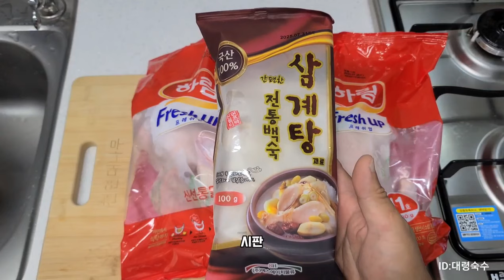여름철 4개월 매출 10억! 수락산 계곡 유원지 누룽지 닭백숙#요리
유원지 근무할때 인기 짱이엇던 누룽지 백숙 가정용으로 계량해서 공개합니다.

여름철 4개월동안 매출만 10억 대박집!

업소용은 가정에서 끓이기가 엄청 힘듭니다.
한약재 육수 2종을 5시간이상 끓여야하고
육수를 혼합해서 한번더 5시간정도 끓여줍니다.
그리고 사골.잡뼈.반골을 36시간 푹 고아
육수를 만들죠~
위 3종육수를 섞어야 최종 육수가 완성됩니다.
여기에 갖은 한약재를 일일이 계량해서 닭의 배에 담아주고 봉투에담아 김치냉장고에 보관해놓고 사용합니다.
찹쌀.녹두는 미리 전날 충분히 불려서 준비하고 베보자기에 담아 묶어서 준비후 냉장보관합니다.

주문이 들어오면 압력솥에 준비한 닭넣고 베보자기 하나씩 넣고 복합육수를 닭이 잠길정도까지 부어주고 조리를 합니다.

일이많고 복잡하기때문에 가정에서 쉽게 만들수있도록 쉽게 계량해서 영상 제작해보았습니다.
아무쪼록 보양식 드시고 올여름 잘 버티시길 바랍니다~^^

영상 그대로 따라하시면 전문가의
손맛을 그대로 맛볼수있습니다.

모든 레시피,요리 영상은 제가 직접 만드는영상입니다.

레시피 및 영상의 2차편집,상업적 이용을
제재합니다.

영상 공유시 반드시 출처를 밝혀주세요.

VIP 멤버십 채널에 가입하여 특별한 혜택을 누려보세요. 구독버튼옆 가입버튼 확인하세요.

 실제 매장에서  직접 사용하고있는 대박집 레시피들로만 구성되어있습니다.

등급별 업소에서 실제 사용하는 고급 레시피를 시청할수있습니다.식당 오픈하시는 사장님들을 위한 솔루션~ 현재 오프라인 매장에서 직접 사용하고있는 고퀄리티 레시피 강좌를 확인하세요!!!